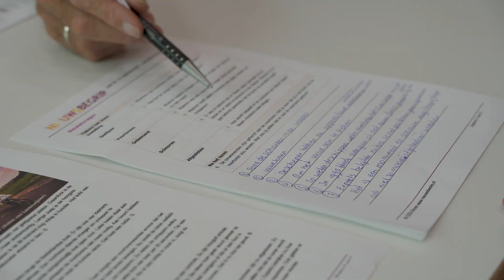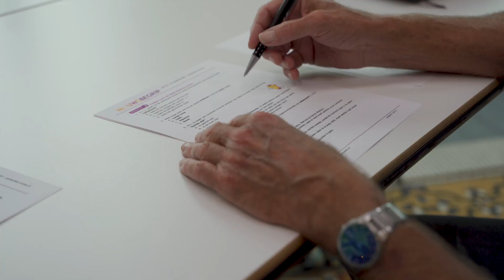Annemiek Bos uit Zuidhorn oefent met taalmaatje op d’s en t’s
Eindigt dit woord op een ‘d’, of toch een ‘t’? Die vraag stelt Annemiek Bos (51) uit Zuidhorn vaak als ze een tekst schrijft. Taalvaardigheid is haar grote struikelblok. Ze oefent wekelijks met vrijwilliger Ad Verbree (71) om haar Nederlands te verbeteren.

Bos doet een opleiding naast haar werk in de zorg. Die verloopt soms moeizaam, omdat ze delen van de stof niet goed begrijpt. Haar loopbaanbegeleider van school wees haar op het bestaan van het Taalhuis.

Dat is een plek waar lokale organisaties samenwerken om inwoners te helpen met taal, rekenen of digitale vaardigheden.

Het Taalhuis zoekt vrijwilligers en koppelt die aan mensen die hulp kunnen gebruiken. De duo’s kunnen bovendien gebruikmaken van de oefenstof die de organisatie levert.

Het Taalhuis koppelde Bos aan Verbree. ‘Ik zag de vacature en dacht: och, ik heb nog wel een ochtendje vrij’, zegt de gepensioneerd chemisch ingenieur. ‘We hebben een keertje afgesproken en het klikte, dus toen zijn we aan de slag gegaan.’

Op donderdagochtend spreken de twee af in de bibliotheek van Zuidhorn om het huiswerk door te nemen. Verbree wacht geduldig op de antwoorden van zijn pupil. Waar nodig neemt hij Bos bij de hand.

‘Een taalvrijwilliger moet empathisch en geduldig zijn’, legt coördinator van het Taalhuis Doutzen Sloterdijk uit. ‘Mensen denken vaak dat je een passie voor Nederlands moet hebben. Dat is uiteraard mooi meegenomen, maar dat je de tijd neemt voor een ander is het belangrijkst.’

Zo gaat Bos stapje voor stapje vooruit. Haar achterstand ontstond tijdens de middelbareschooltijd, vertelt ze. ‘Op de Lom-school, voor moeilijk lerende kinderen, en later op de huishoudschool was het niveau een stuk lager dan op het vmbo van nu. En Nederlands is altijd een zwak punt van mij geweest.’

‘Haar vaardigheden worden echt beter’, zegt Verbree. Voor die lastige d’s en t’s heeft hij zelfs hulp ingeroepen van zijn kleinkinderen. ‘Trucjes die ze op de basisschool leren, geef ik mee aan Annemiek’, legt hij uit.
Wat de vrijwilliger er zelf aan over houdt? ‘Een goed gevoel’, zegt Verbree. ‘Ik vind het mooi dat ik mensen op deze manier verder kan helpen.’